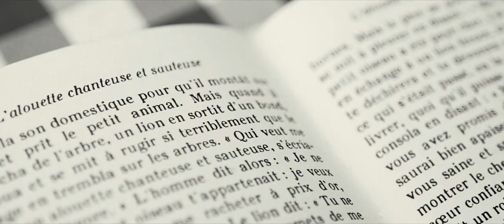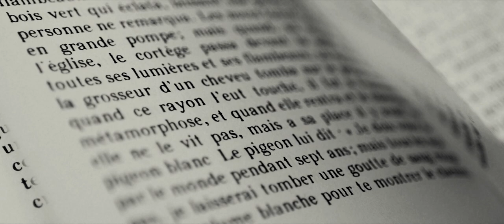Et Si Tu N'existais Pas cover by Kasia Kołodziejczyk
Rec/ Mix/ Pictures: Marcin Zeman
Editing: Kasia Kolodziejczyk

" Et si tu n'existais pas"
Paroles: Pierre Delanoë/Claude Lemesle
 Arranged by : Guy Dubuc